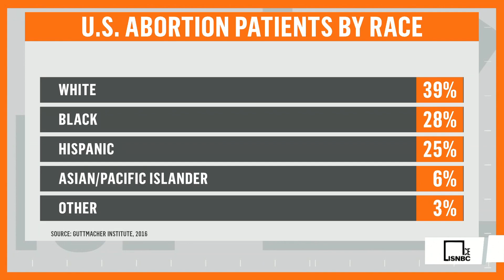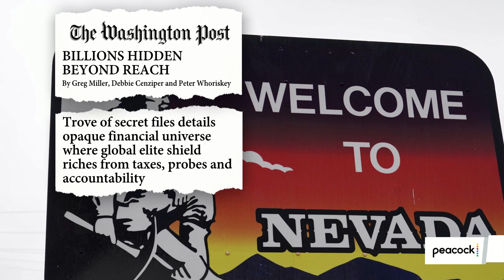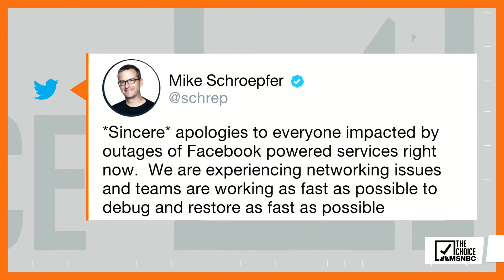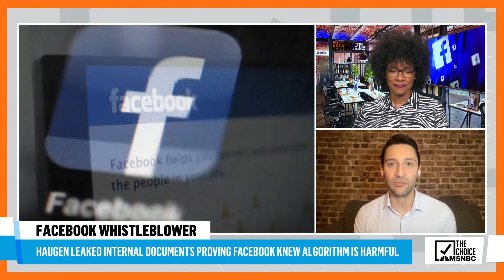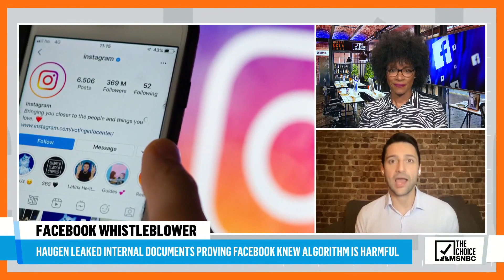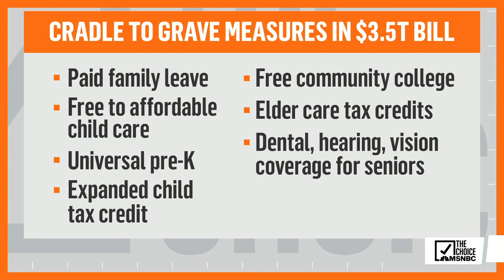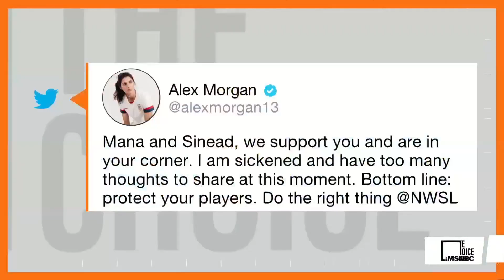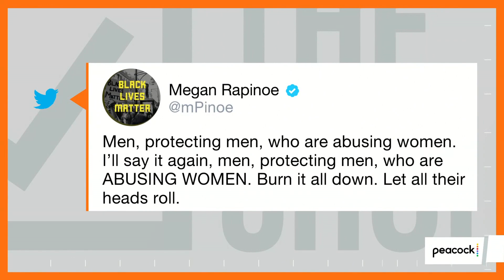Zerlina. Full Broadcast - October 4th